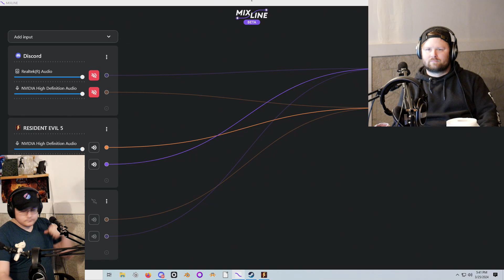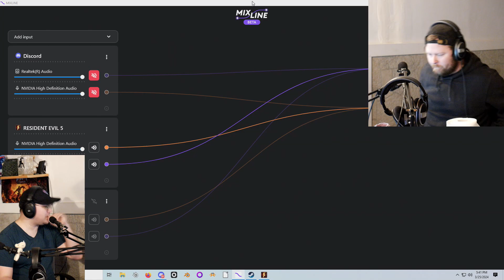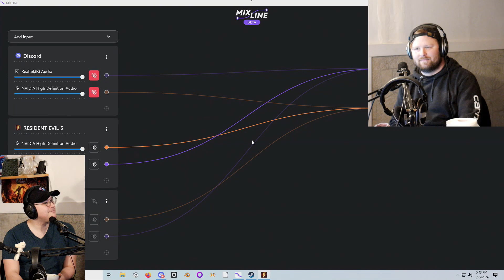Resident Studios: Resident Evil 5 Pt. 1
Credits
TK
Ray